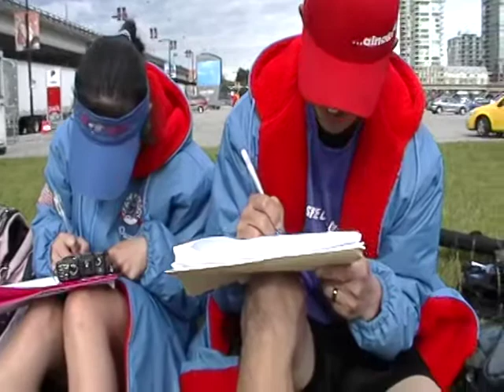Working - Alcan 09